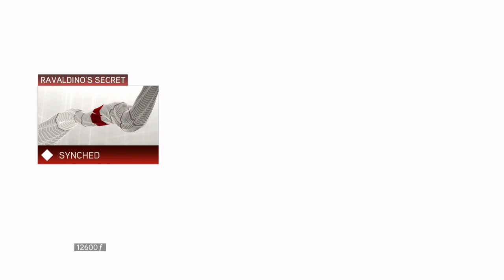Assassin's Creed 2 Part 8